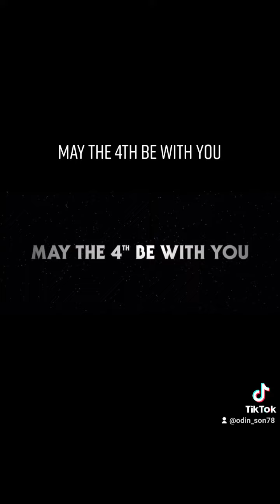May the 4th Be With You